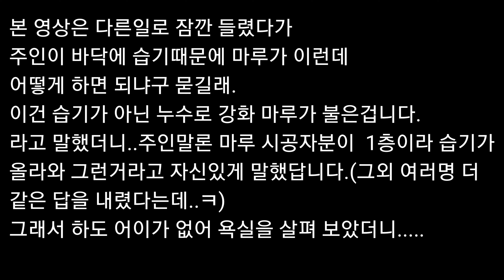강화마루가 뿔어버린게 1층이라 습기 때문이라고?아파트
말도 안되는 오진으로 피해를 주시는 비전문가 분들이 많으신데.
제발~~ 제대로 확인도 안하시고
쓸데없는 말좀 안했으면 합니다.
사람이 오해를 하면 끝까지 그런줄 알고 믿고 있습니다.
결국. 정답을 얘기해도 받아드리지 않는 문제들이 생기니.
잘 알고 말하시길 바랍니다. 모르면 아얘 모른다고 하시던가.